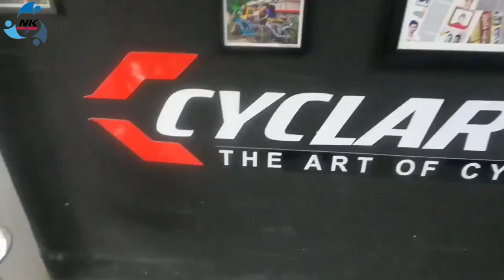youtube video #-5yL5fgFDRs